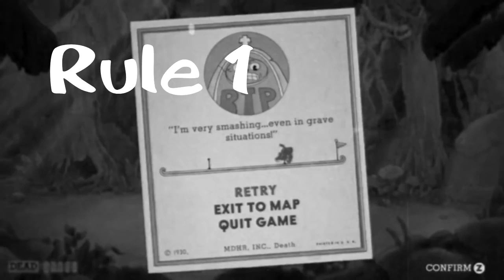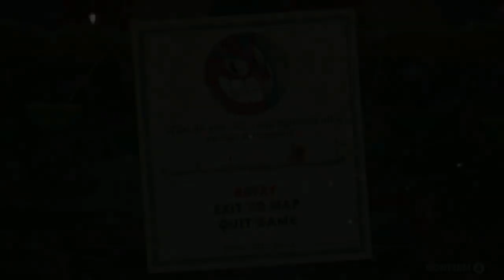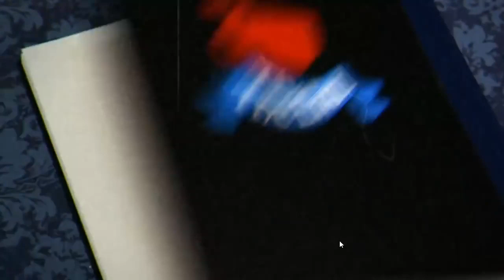Новые приколы.Пело Стрим Pelo Strem- 'Don't deal with the Devil'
приколы Don't deal with the Devil